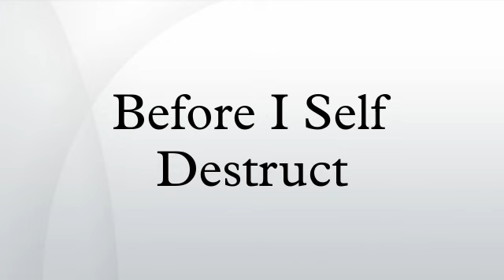Before I Self Destruct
Before I Self Destruct is the fourth studio album by American rapper 50 Cent, released November 9, 2009 on Shady Records, Aftermath Entertainment and Interscope Records in the United States. It is his final solo release with Shady Records, Aftermath Entertainment and Interscope Records excluding a "greatest hits" album. A feature film, also titled Before I Self Destruct was also made, and is available within the album packaging. The Invitation Tour took place in promotion of the album and his then upcoming studio album Black Magic, which has since been shelved.